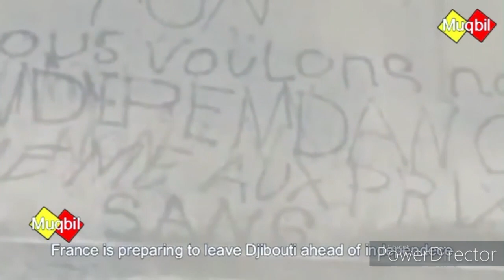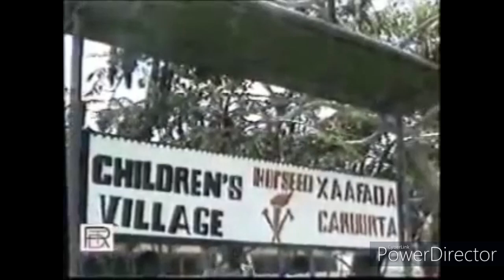Somalia Drives France Out of Djibouti and Saves Djibouti From French Colonization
Djibouti's first president Hassan Guleed Abtidoon, gets a warm welcome in Mogadishu by his fellow Somali brother Siad Barre.